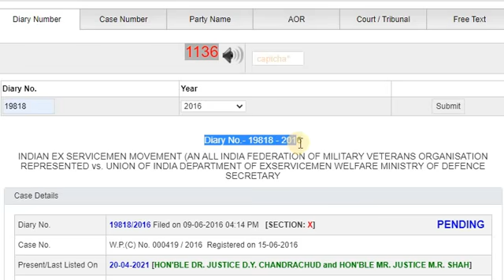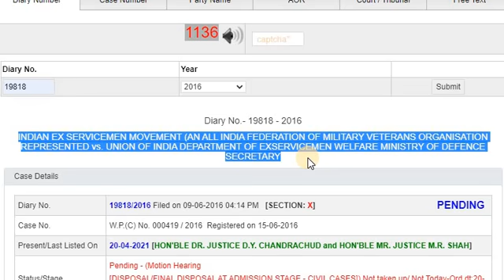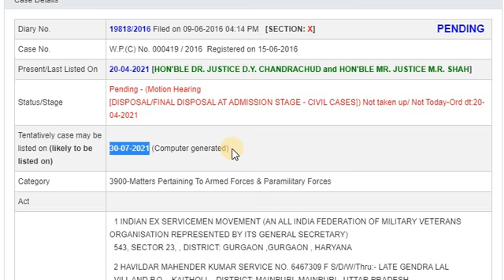One Rank One Pension Supreme Court Hearing Latest Update, orop latest news today